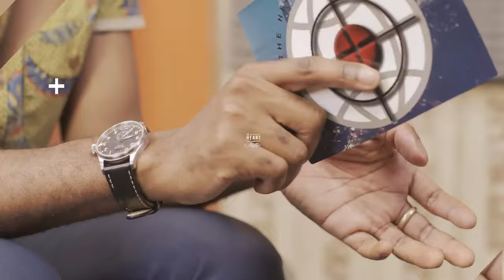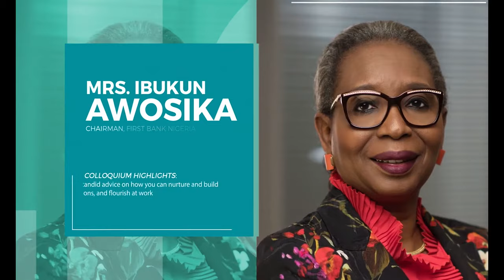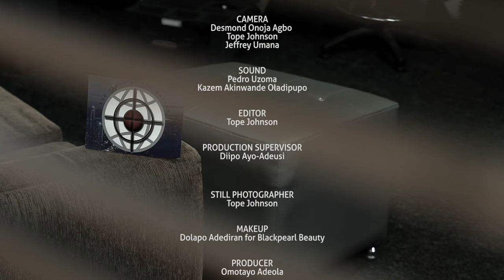From IDP to CEO: A testimony of Grace (PART 1)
From Refugee to Entrepreneur, from house help to Employer of Labour: on this episode of the Heart of the Matter, we share the incredibly heartwarming testimony of Asatta Allwell-Brown, a Liberian Refugee who is now the CEO of a successful catering company in Nigeria.